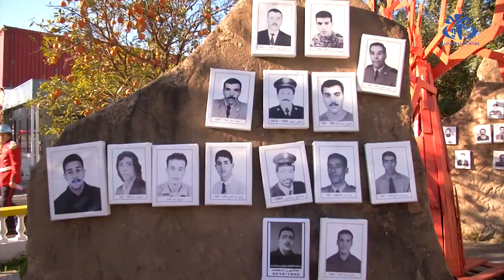الحماية المدنية تحتفي بيومها العالمي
الجزائر(وأج)- إحتفلت الحماية المدنية بوحدة التدريب والتدخل بالدار البيضاء بيومها العالمي حيث تم إبراز مهامها في الاسعاف والانقاذ خاصة ما تعلق بالازمات والكوراث الطبيعية ، كما كرم بعض المتقاعدين والمساهمين في التكوين والتأطير  إضافة لتقليد مختلف الرتب .